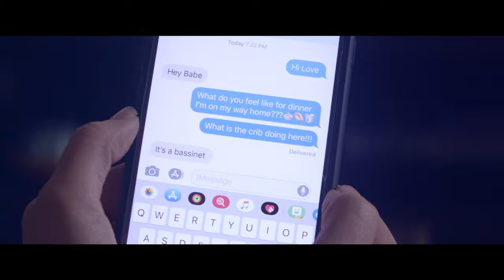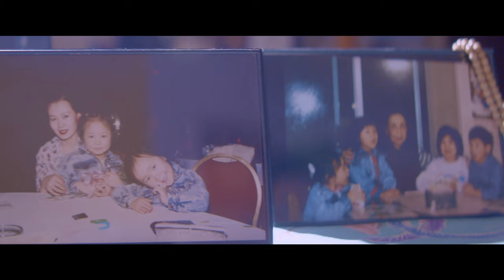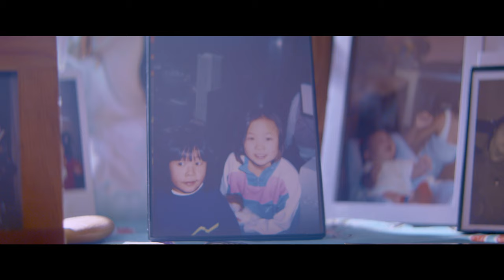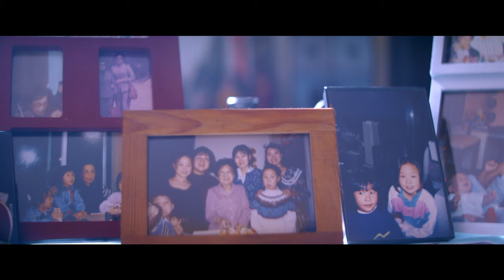The Bassinet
Five@50 is a unique collection of five-minute shorts reflecting on contemporary LGBTQ2+ lives and identities.

When a vintage bassinet appears at filmmaker Tiffany Hsiung and long-time fiancée Victoria Mata’s home, it sets off a chain reaction of emotions. The Bassinet is a gentle and affecting story about Tiffany’s personal struggle with the intersection of her sexual orientation and cultural identity, and the cross-generational burden of having a baby in the context of rigid social constructs of marriage and family.

Directed by Tiffany Hsiung - 2019 | 6 min